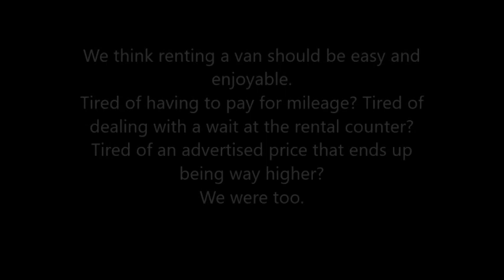Nashville Van Rentals Nashville Vans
We started Nashville Vans to take the hassle out of renting a van. With every rental, you get unlimited miles, after hours pick up/drop off, free on-site parking, and no surprise fees. If you’re looking to rent a van and tired of dealing with the same van rental companies, check availability and get started on an enjoyable rental experience.